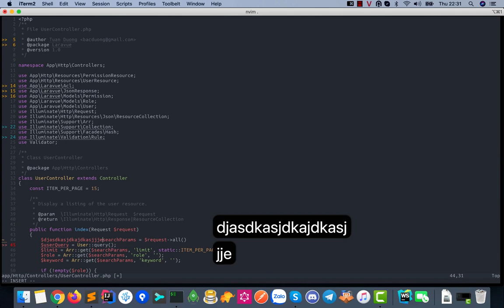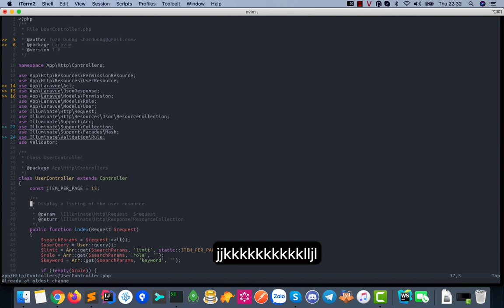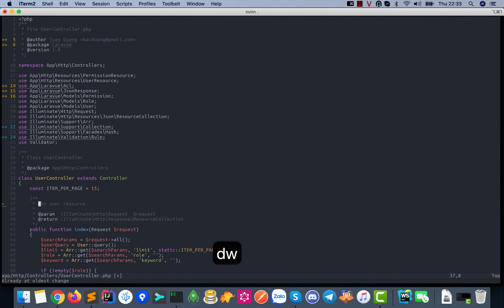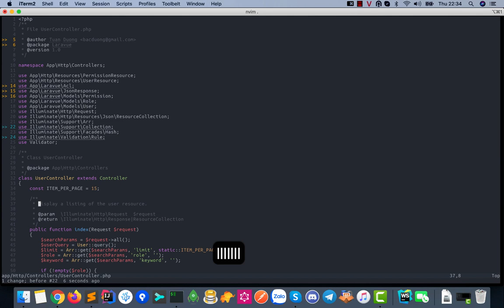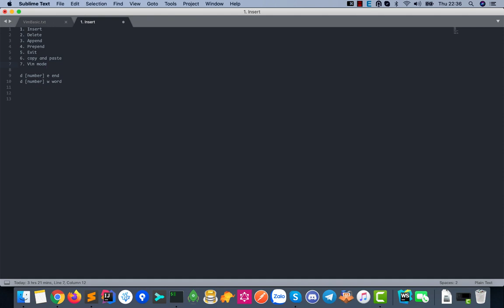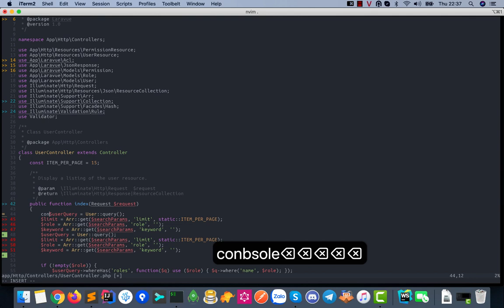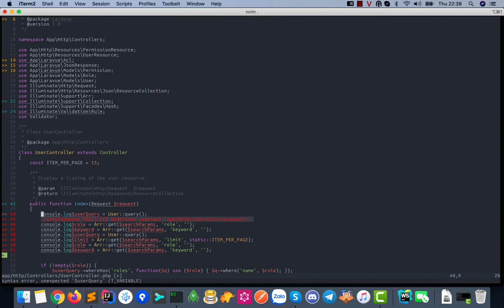VIM Editor Phần 02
VIM là một editor nổi tiếng và được rất nhiều người ghét =))

Nói vậy không có nghĩa là không ai thích VIM, rất nhiều người thích sử dụng VIM và hầu như chẳng bao giờ thèm đụng tới những công cụ như Sublime hay Atom nữa.

Ưu điểm của VIM là mọi thao tác đều có thể thực hiện thông qua các phím tắt, vì vậy bạn không cần dùng tới con chuột khi dùng VIM nữa. Cũng chính vì vậy nên VIM có một lượng phím tắt đồ sộ đủ để làm nản lòng bất cứ ai có ý định học sử dụng nó.

Trong bài viết sau, mình giới thiệu một số phím tắt cơ bản đủ để bạn có thể thao tác trên VIM một cách bình thường, thực hiện các tác vụ di chuyển con trỏ, chỉnh sửa tài liệu. Dần dần, sau khi đã quen với cách sử dụng VIM rồi, chúng ta sẽ đi tiếp sang bài giới thiệu nâng cao hơn về các chức năng khác của VIM.